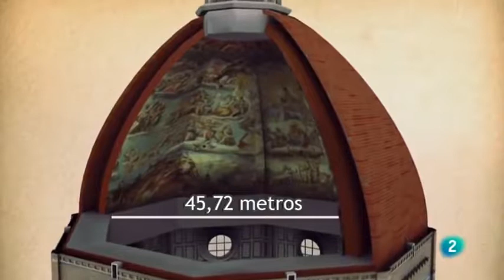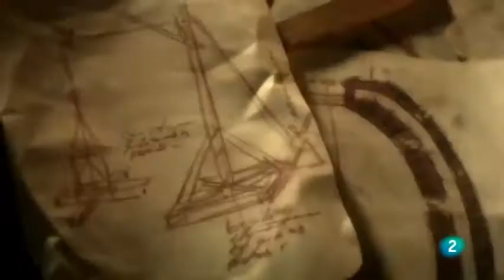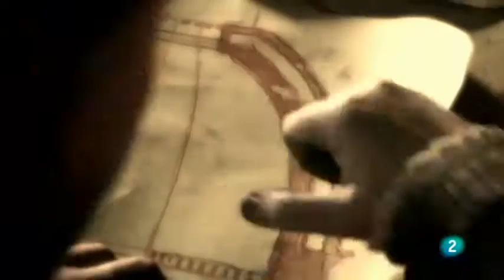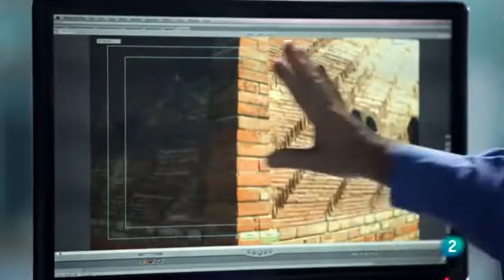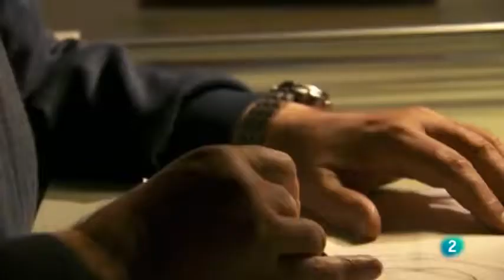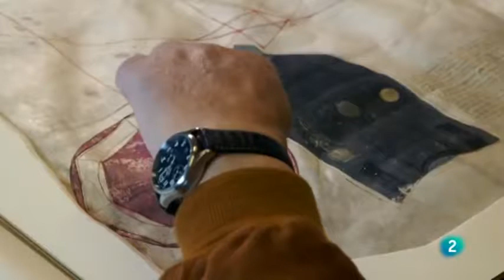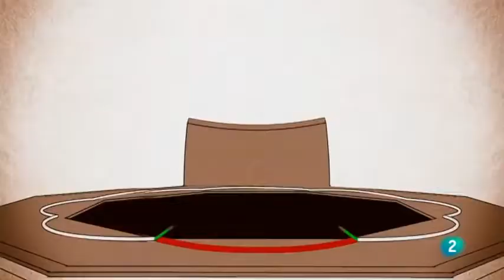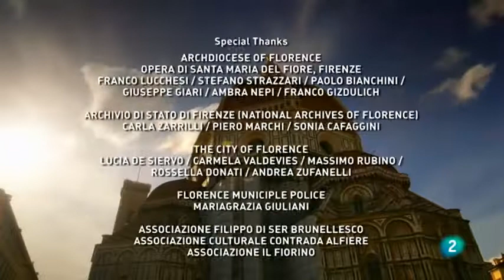Documental Los secretos del Duomo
La cúpula de la catedral de Florencia, la obra maestra de la arquitectura del Renacimiento, es uno de los mayores hitos de la ingeniería de todos los tiempos. Construida hace 600 años por Brunelleschi presenta una técnica de construcción tan ingeniosa e innnovadora que hoy día sigue sorprendiendo.